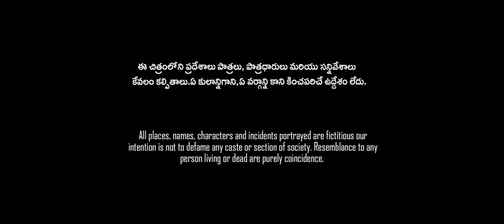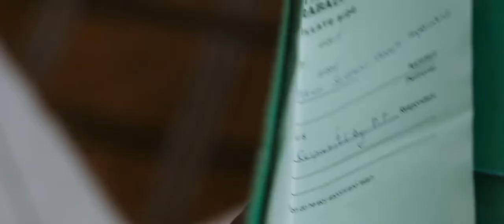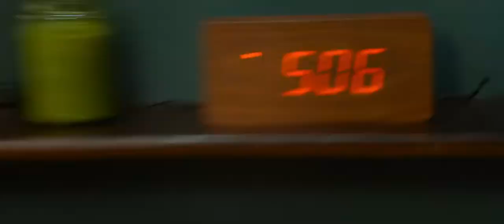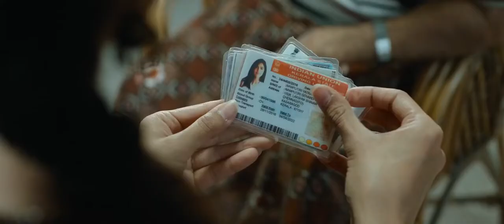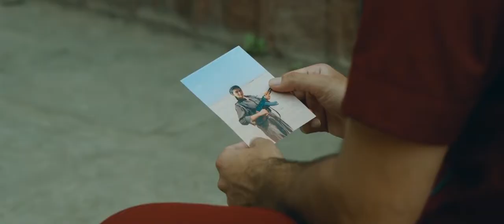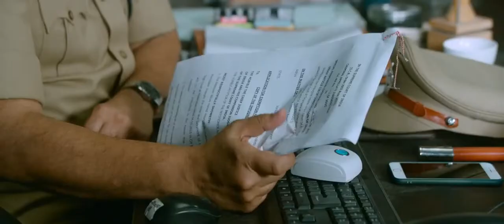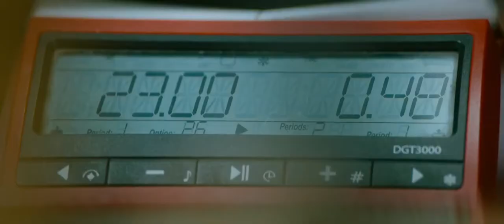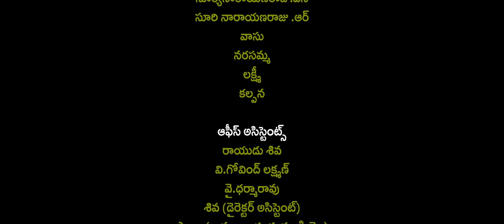CHECK full movie in tamil